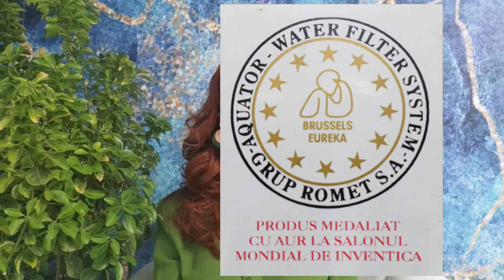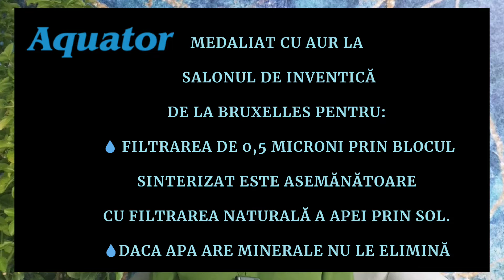CEL MAI BUN FILTRU CU TEHNOLOGIE UNICĂ!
🆘 CEL MAI BUN FILTRU pentru apa de rețea. Tot ce aduc în mediul online este foarte bine verificat și documentat din multe surse!
NU recomand sa înlocuiți apa minerală naturală cu apa filtrată!
Colaborez cu mulți specialiști din toată lumea. Fiecare apa adusă aici a fost adusă din convingere absolută si în spate a stat o munca de cercetare, imensă.
Filtrul pe care vi-l aduc este cel mai bun din tot ce este pe mediul online și face exact ce promite.
Vedeți materialul aici despre fiecare filtru in parte